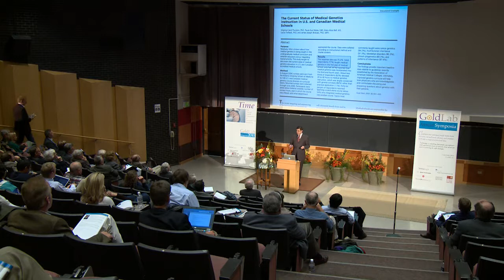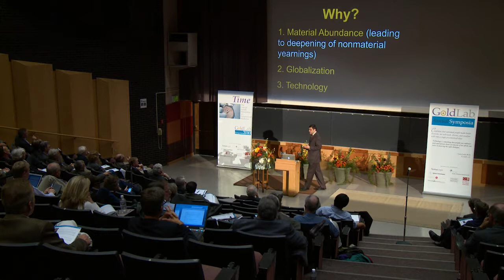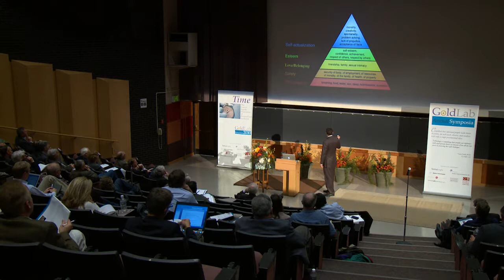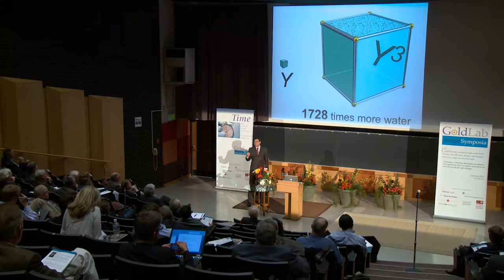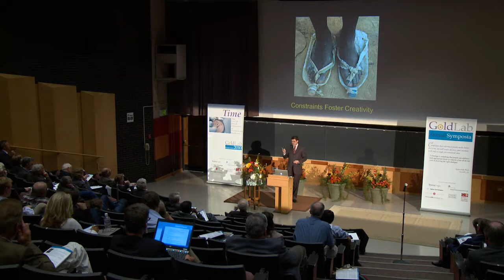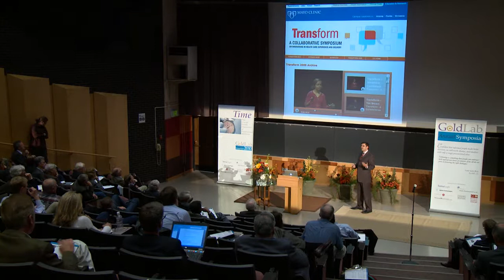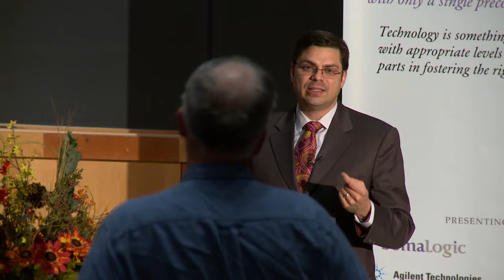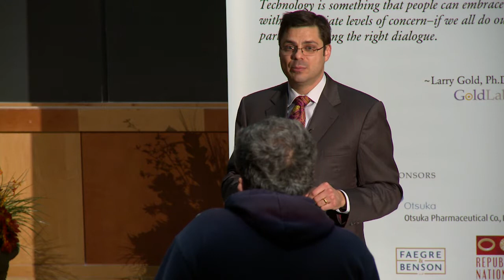GoldLab Symposium 2010 - David Rosenman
David Rosenman, M.D., Mayo Clinic spoke at GLS2010. His presentation: "New World. New Doctors. New Training"